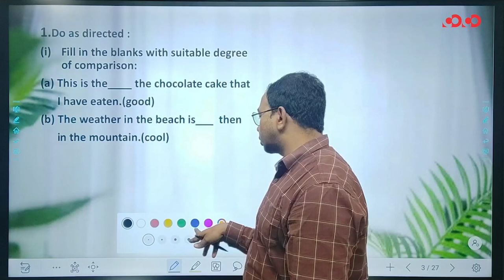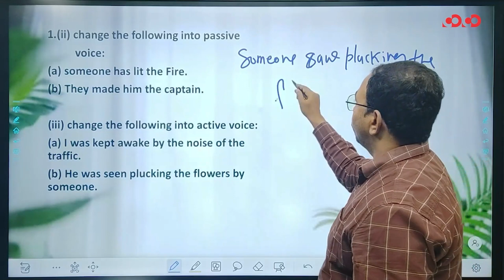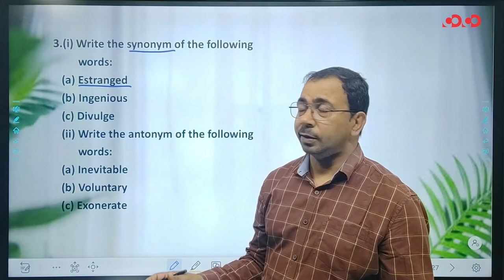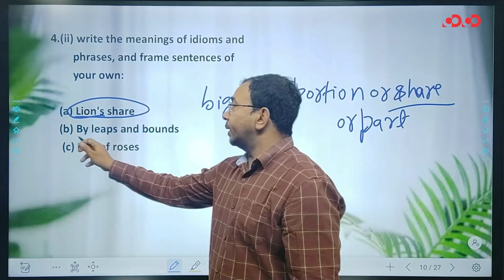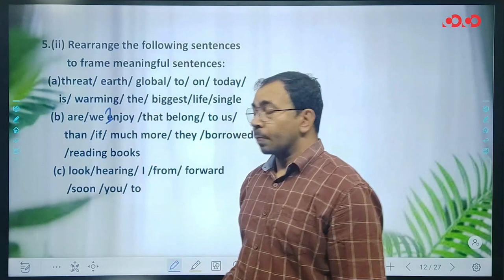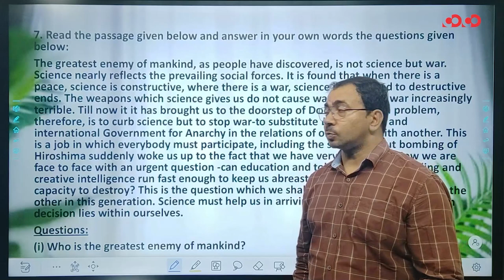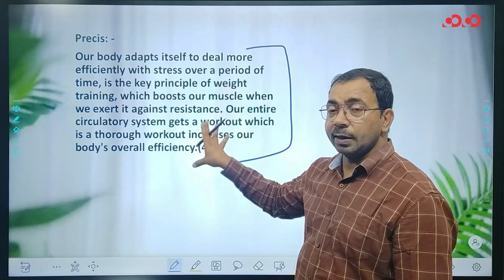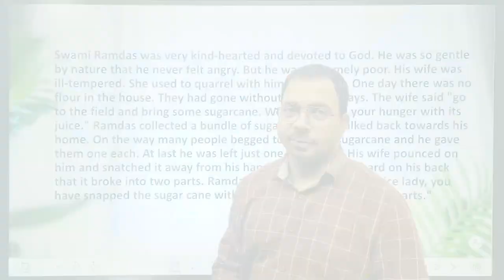CGPSC मुख्य परीक्षा 2021 | English Language Analysis | Paper - 1, Part - 2